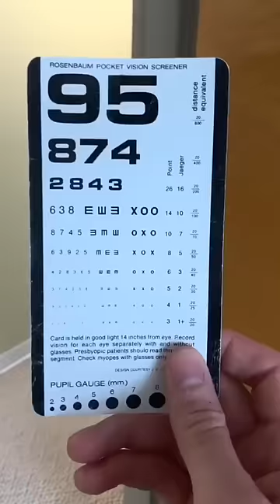What It’s Like to be Near-Sighted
Be kind to your myopic friends